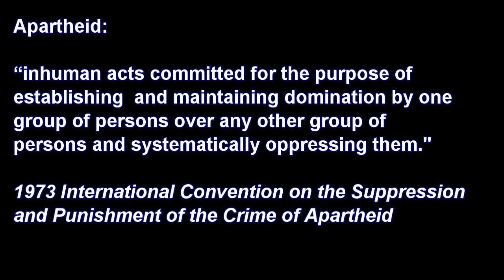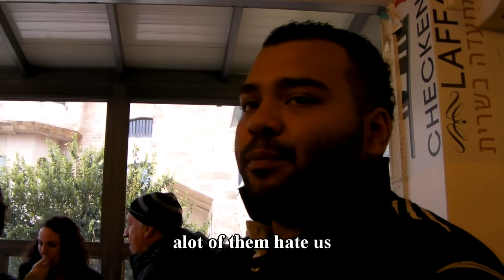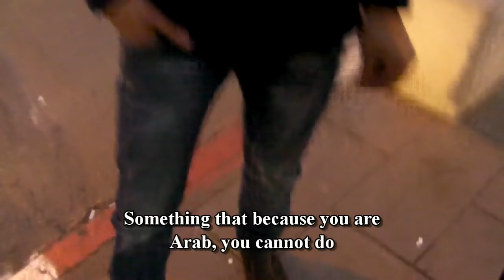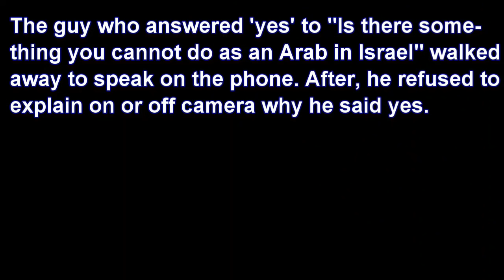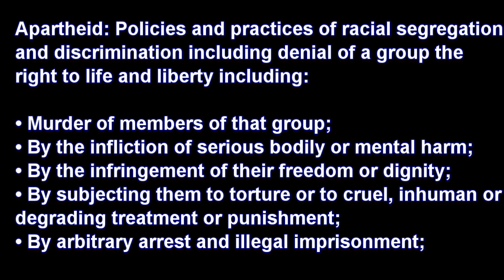Israeli Arabs: Is Israel an Apartheid state?